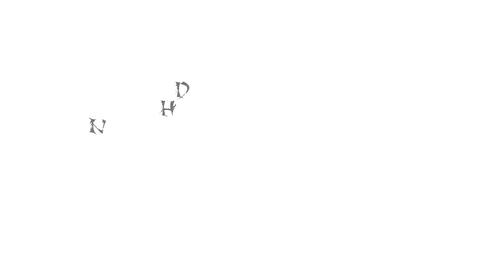Resident Evil - Partie8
Fin de cette seconde session de jeu. C'est après un bref retour aux jardins que nous visitons le sous-sol inondé afin de nourrir les poissons... ou pas.